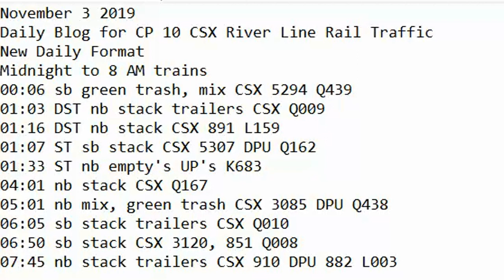November 3 2019 Trains Midnight to 8 am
8 AM to 1 PM trains
08:05 nb nysw cut, auto racks, epic trash CSX 780, 5364 DPU 3365 Q410
09:00 sb mix, nysw cut, auto racks, epic trash CSX 3075 DPU 8451 Q409
09:28 sb stack CSX 298 Q158
10:00 nb auto rack CSX 451, 5119, 3265, 3002, 5469, 738 Q261
11:46 sb auto rack CSX 3102 DPU 3042 Q254
12:31 nb empty's CSX 12, 158 K623
12:50 nb mix, epic/blue trash CSX 3421 DPU 3317 Q434
13:38 nb mix, OAK Ridge containers CSX 935 mDPU 731 Q404